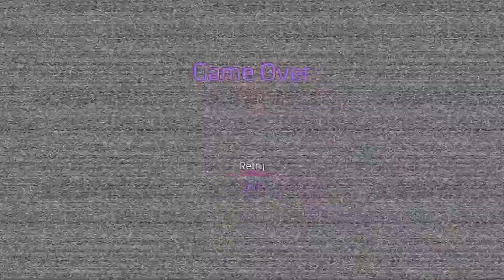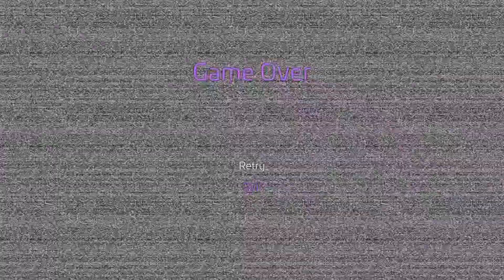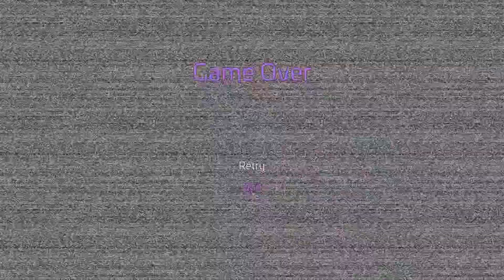Five Nights at Freddy Security Breach pt 11